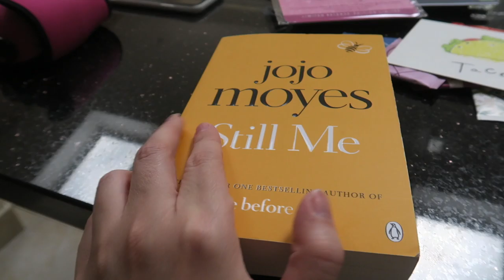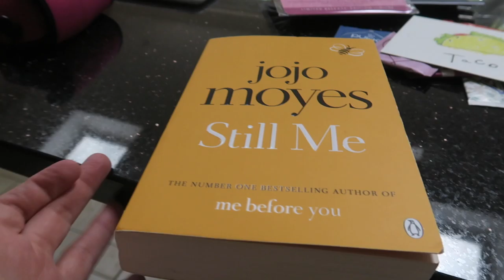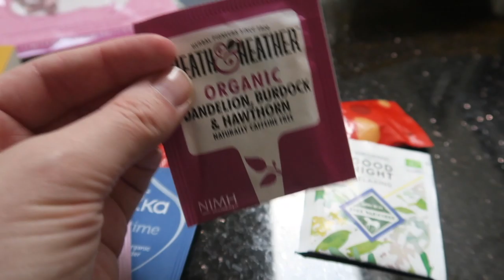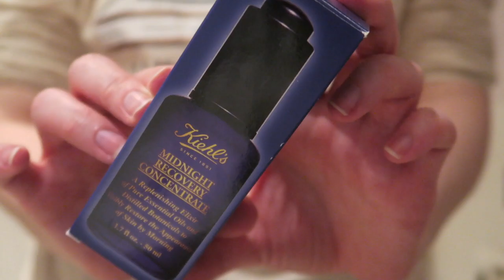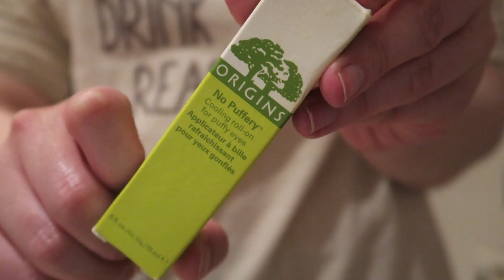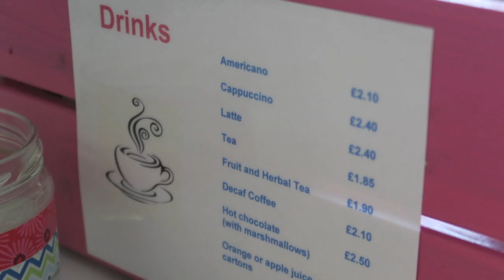Weekly Vlog #29 - Spider Drama, Grandma's 93rd Birthday, Pottery Painting & Cuddles with the Horse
Welcome back to Weekly Vlog #29! This week started with Easter Monday, when I went to visit my friend and her new baby (who was adorable!) On Tuesday I wasn't too well in the morning, but thankfully recovered enough to help my Grandma celebrate her 93rd Birthday. We also had a bit of spider drama in my office - please tell me I'm not the only one that freaks out about spiders?! Noah was back with us again on Wednesday - he seems to grow every time I see him! We had a lovely time playing with his new kitchen and out in the garden.

Thursday was fairly busy, as I had my Psychotherapy group, we had Noah again and I had a facial in the afternoon. Friday was mostly spent doing some filming for my channel. In the evening though, I thought I would show you my current evening skincare routine. On Saturday I went to do some pottery painting with my mental health group, which was good fun. And then on Sunday, we had a big family get-together for my Grandma's birthday, which was lovely. On the way home, we popped in to see my sister's horse, who I hadn't seen for ages.

I really hope you enjoy watching - you'll probably need to get yourself a cuppa for this one, as it's a bit on the long side! Please do let me know if there are any videos you would like to see me do, as it's always helpful to hear what sorts of things you like to watch.

In this video:

Grey Bunny Glasses Jumper (Monday) - ASOS (Old)

Still Me - JoJo Moyes

Mrs Potts Pyjamas - Primark (Old)

White and Black Stripe Jumper (Tuesday) - ASOS (Old)

Grey Mickey Sweater (Wednesday) - Asda (Old)

Flamingo Jumper (Thursday) - Next (Old)

Simple Kind to Skin Plus Radiance Brightening Cleansing Wipes

Rainbow Stripe Jumper (Saturday) - Primark (Old)

Pastel Stripe Jumper (Sunday) - Primark (Old)